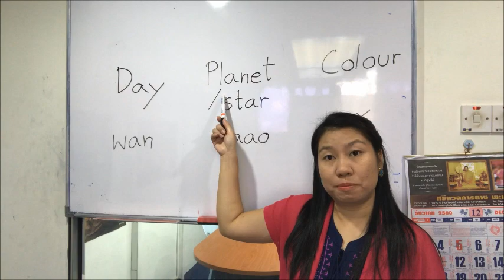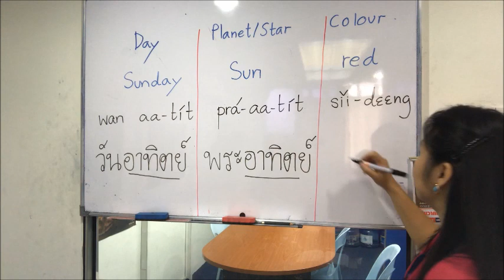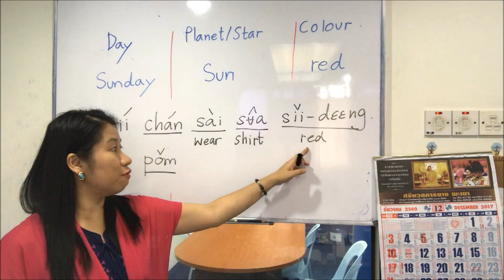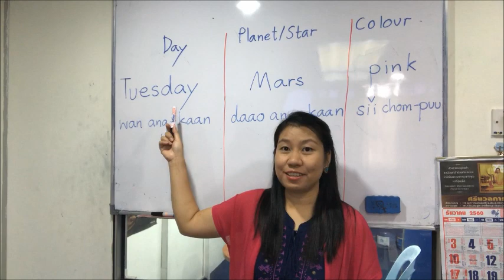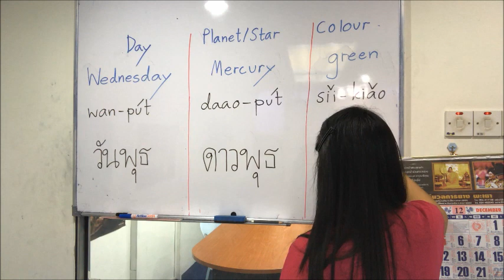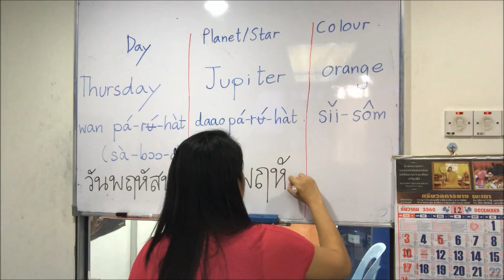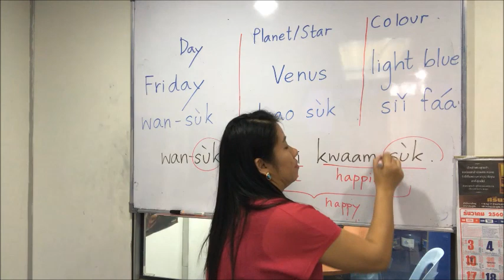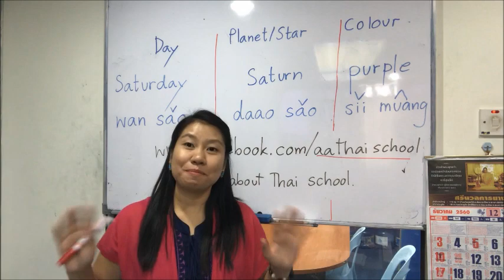learn Thai fast with Waree - Days and Planets in Thai and color of the days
Did you know that days and planets in Thai have the same name. Let's watch our video for more details and let's enjoy the color of the days in Thai by teacher Waree from All About Thai School.